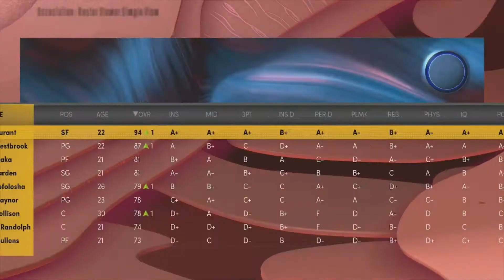WHAT IF LEBRON NEVER LEFT CLEVELAND?!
Part 2 of an NBA 2K22 simulation series. We reset the NBA to 2009 and DYNASTIES were formed. Is Kevin Durant in the GOAT conversation?